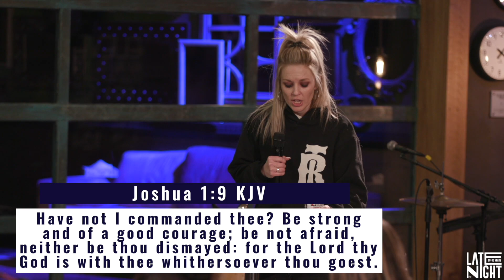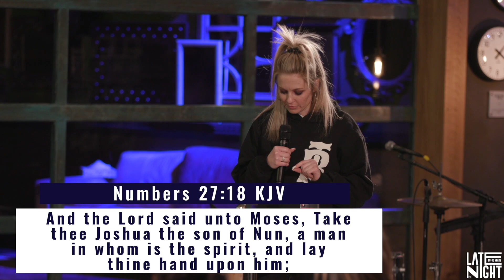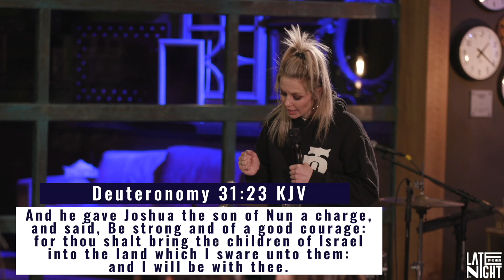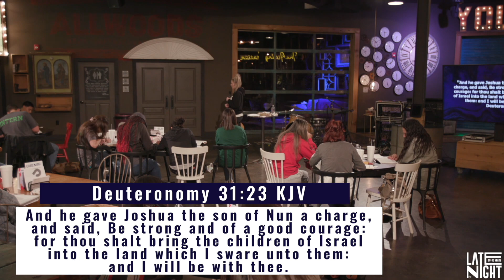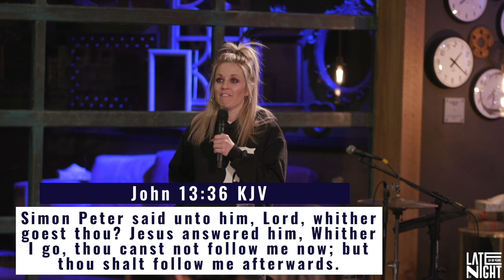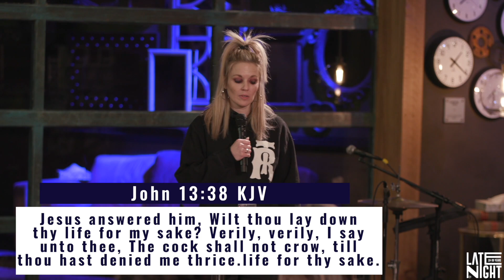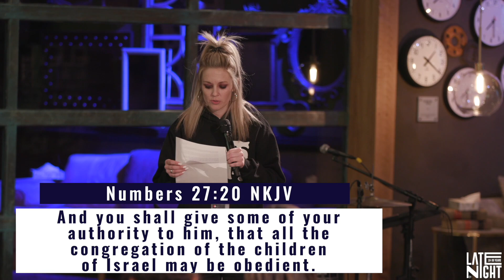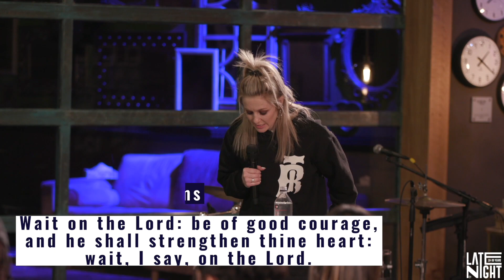Take Courage - Pastor Faith Shropshire